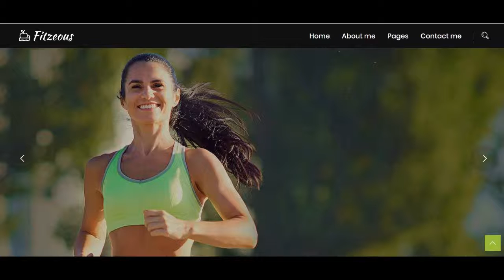pilates relaxation mitcham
pilates relaxation mitcham If you are looking for pilates relaxation mitcham, then watch this video to learn everything you need to know about pilates relaxation mitcham